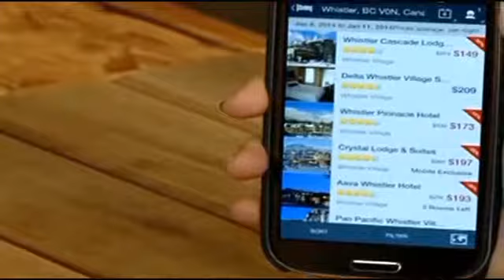TRAVELERS BLACK FRIDAY 11 22 13